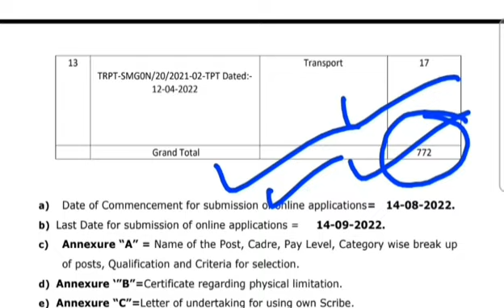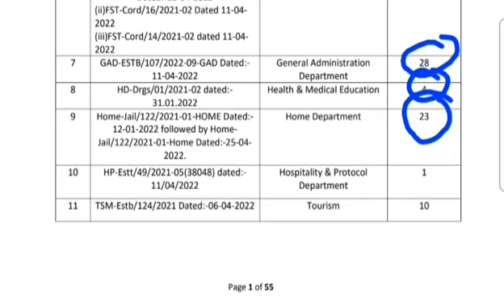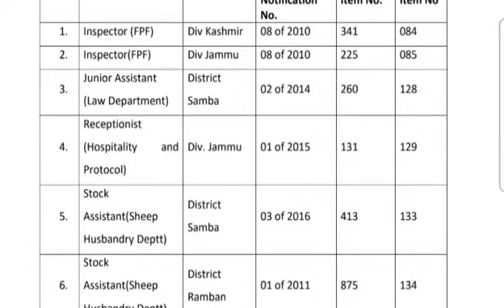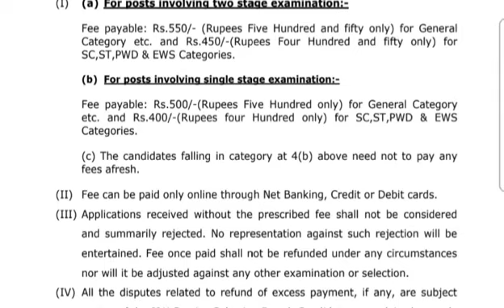15 August 2022